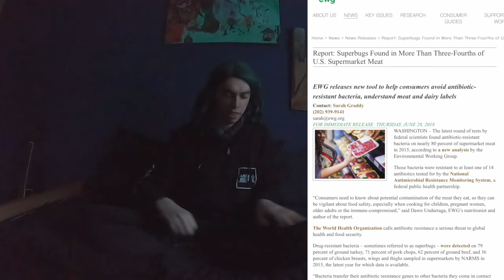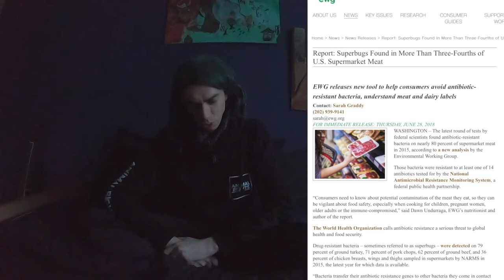why do we foces on the vips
one year vegan saves
 2             the same amount of saving of water
 as showering not  70 years
if you Shower for 5 to 10 minutes any day

  Since the average meat eater
  waste 724,925 gallons any year.
 355,800 gallons from dairy;
161,000 gallons from beef; death cow
196,200 gallons from other animal meats;
11,925 gallons from eggs
 using the average weight
 within egg size variation. of 70 g per egg

00,00000 kg animal flesh
120 kg animal flesh per year
A average carnivore dieter
like ex dr Bakker
takes 14,5 acres of land.
To fed themself
575 kg of animal flesh per year

(1) Vegan Diet Uses 1/6 land chart study:  and average American carnist

[3] Livestock systems occupy 45% of the global surface area

[4]
82 to 84 % of
all livestock lives
in countries
 where children die
 from starvation.
because the there food
 is fed

[5]At least 65% to 70% of all the food produced by us is fed to liveslaves )
“non hominid animal” us!

, it takes
 [6] from 5 to 26 pounds of plant food
  to create one pound of animal flesh
 Thus it has been said in many

places that animal agriculture works like
 “ a food factory in reverse.”
 not only does this process
 squander protein resources;
it obliterates carbohydrates and fiber,
antioxidants, phytochemicals,
and many other nutrients altogether

[7]
It takes 1000 gallons of water to produce just “1” gallons of cow/dairy milk.” It takes to produce of 1 glass of cow/dairy milk.” 60 gallons of water . “But it takes just 20 gallons “To produce 1
glass of Cruelty-Free almond milk.” 1 gallons is 3.7 litters”

Cow goat milk is not only evil to calf’s”🐮but it also one of the reasons of the turning land in to Desert ground. al long with all from of animal meat 2000 gallons as on communicated general static of all (animal meat”)